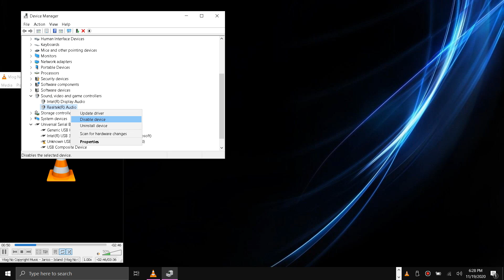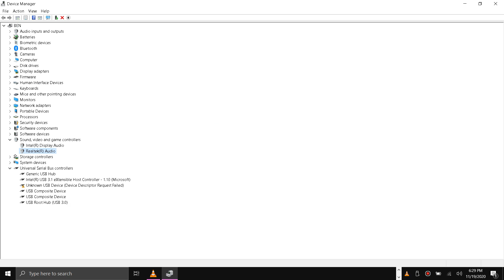FINALLY GOTTEN RED ELITE PMC .COOL SOLDIER SKIN